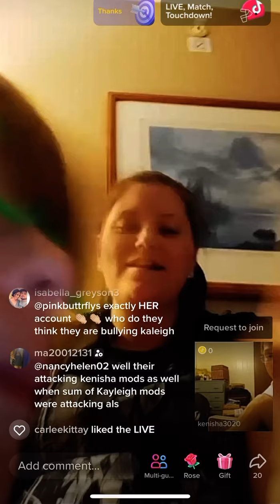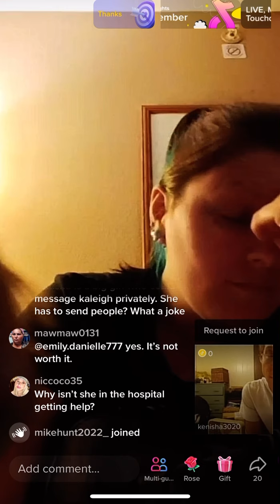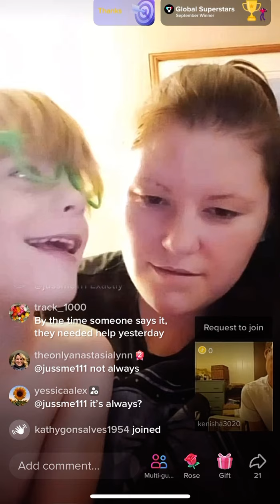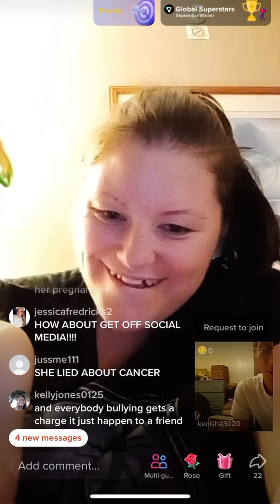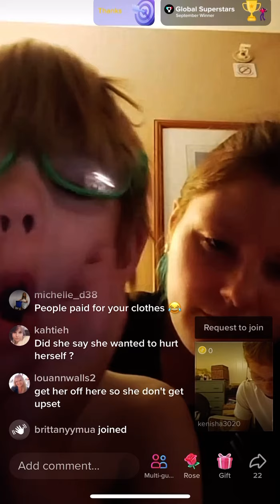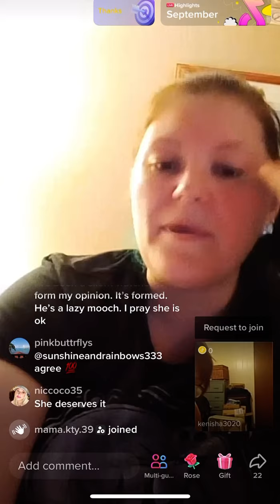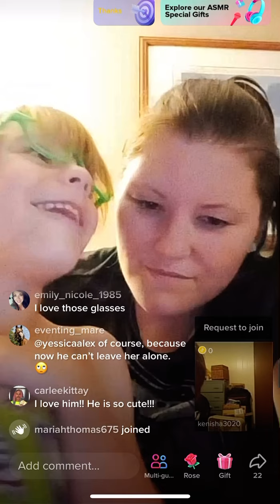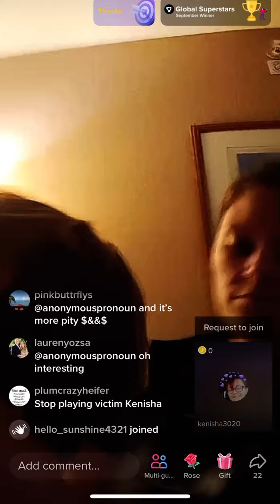Kenisha Davis’ New Scam She Wants to Unalive Herself Lil Red John Threatens Everyone